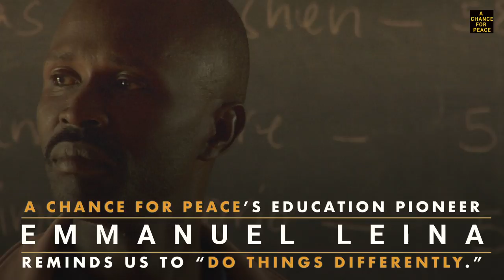IN FOCUS - "Peace" in Trump's America [HD]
Many of us on disillusioned and disappointed in the outcomes of the election. But we at ACFP have seen this before. As we settle into Trump's America, what can be learn from the Kenyan experience?

FILM SUMMARY
This relevant and moving documentary follows the stories of 3 unsung heroes in Kenya who take peace-building into their own hands following Kenya's post-election violence that displaced over 600,000 people. Solo 7 becomes a "Messenger of Peace" with nothing but a paintbrush, Sister Freda provides free medical care for thousands of injured and ill Kenyans, and Emmanuel creates the peace-makers of tomorrow by building his own school from the ground up. Spanning over 25 years, director Tyler Batson weaves in a salient and emotional autobiography in his exploration for the meaning of peace in times of seemingly insurmountable conflict. "A Chance for Peace" provides a glimpse into a world that asks us to come together and define peace through the practice of peace itself.

Director, Producer: Tyler Batson
Director of Photography: Frank Kraljic
Co-Producer: Sameh Gamal
Editor: Yassin Koptan
Sound Design: Michael Fawzy
Color: Mina Nabil